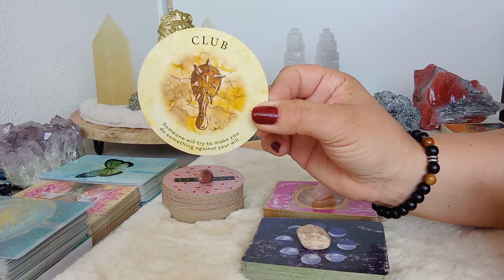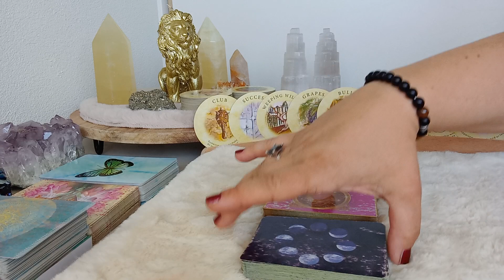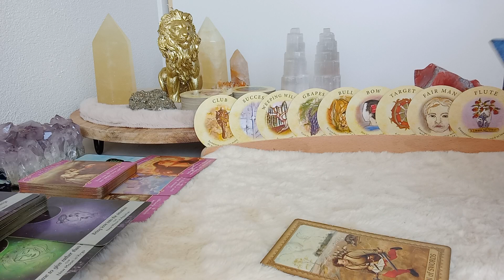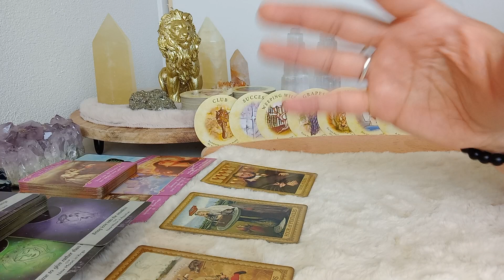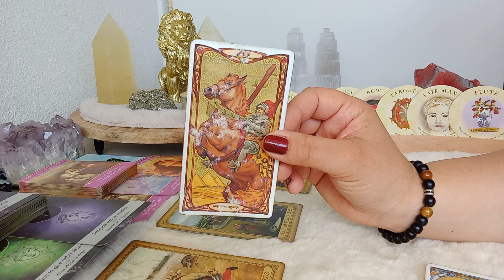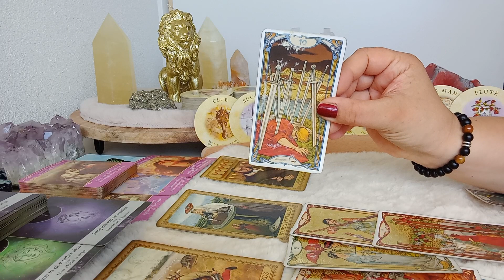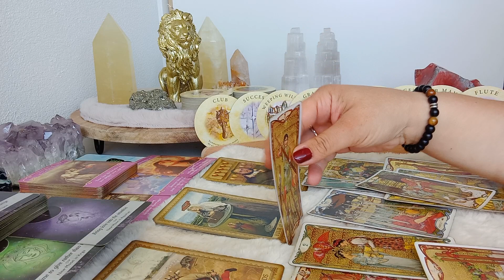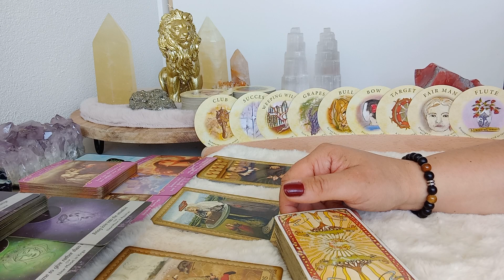Steenbok ♑ Bonusreading Juli 2023 💫✨ Tarot & Orakelboodschappen 😇💝🙏